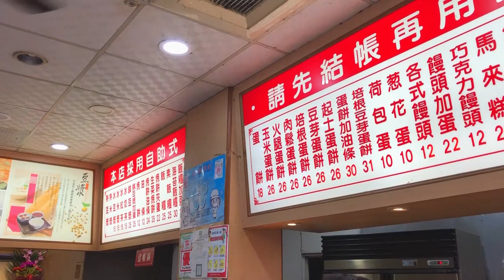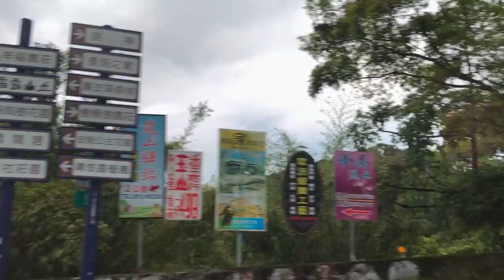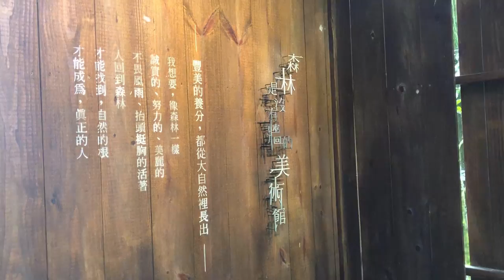KEIKO VLOG: keikointaiwan Day 1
Song:

hyukoh - Gondry